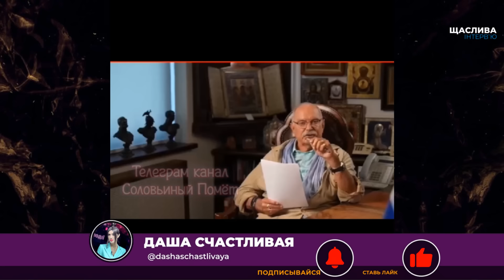⚡️Собирайте ВЕЩИ и БЕГИТЕ! ВСУ ЗАЙДУТ в КУРСК и Белгород! Русских ПРИЗЫВАЮТ БЕЖАТЬ! У военных ПАНИКА